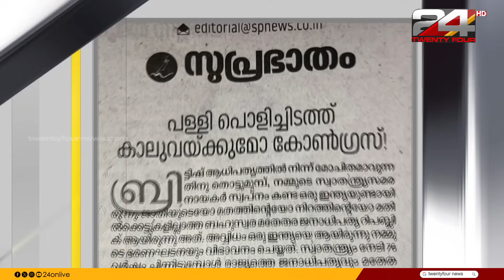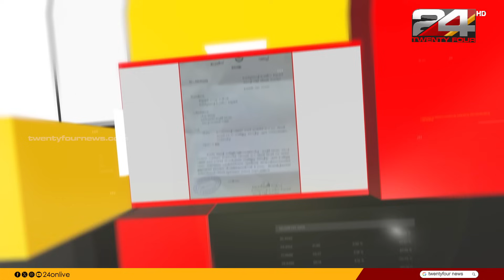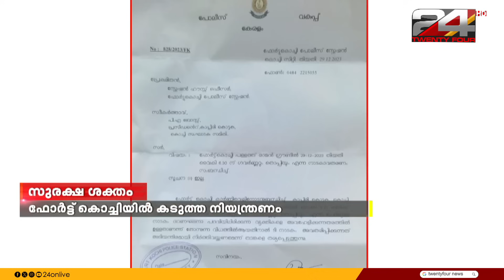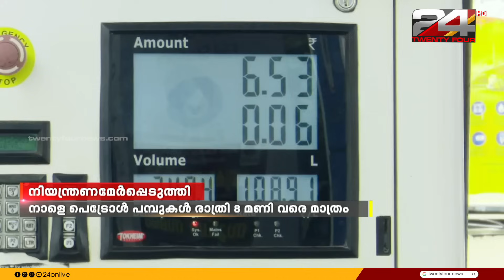GULF FOCUS | ഗൾഫ് വാർത്തകൾ | 30 December 2023 | Tk Reejith | 24 NEWS